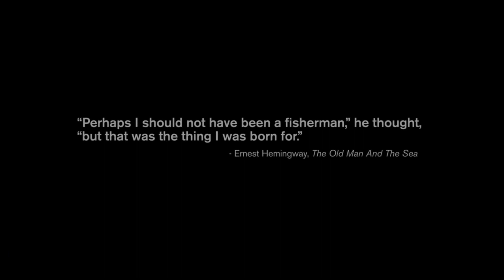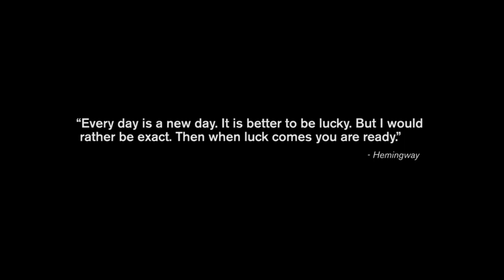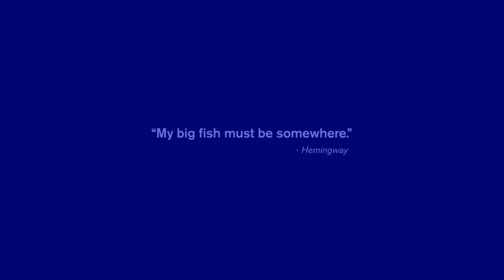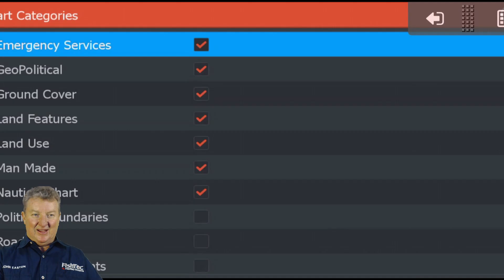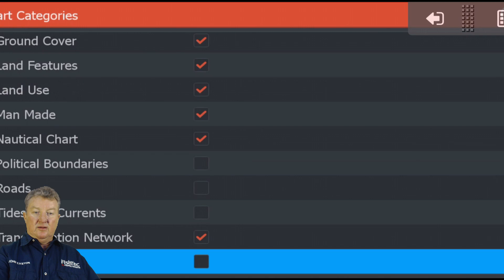FishTec Live S4 Ep3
What are the FishTec Pro Staff up to
Software Version 20.0 is out
Northern Province Sediment Chart
Woodstock Sate / Sed Chart